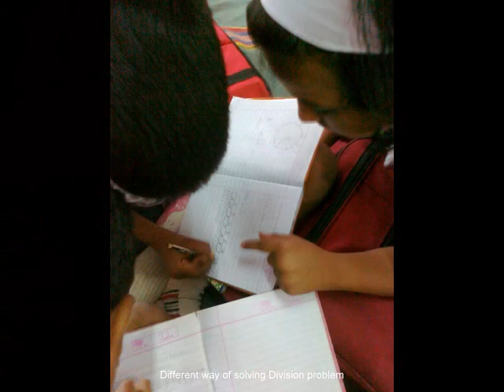BTCP part 2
Collection of classroom Science Teaching pics (using Small Science), part of my Teach For India fellowship project (Be the change project).

The year witnessed exponential learning curve for me as a teacher. One of the most memorable year of my life.